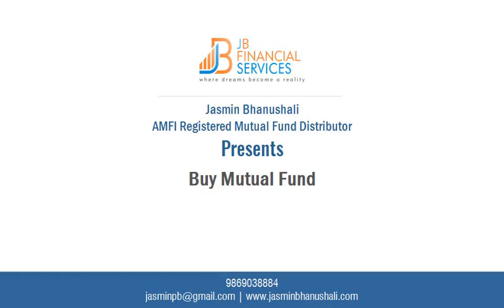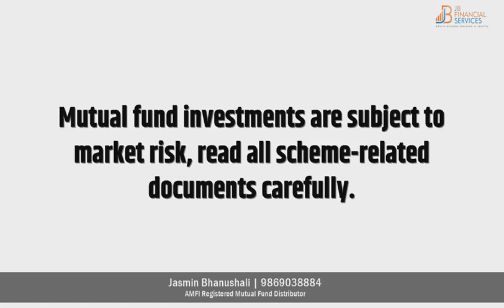What is a Mutual Fund & Why invest in Mutual Funds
Investing in mutual funds is one of the simplest ways to achieve your financial goals on time. But before you invest, take an adequate amount of time to go through the different fund options. Don’t invest in a fund because your colleague or friend has invested in it. Identify your goals and invest accordingly. If required, you can approach a financial advisor to help you make the right investment decisions and plan your financial journey.